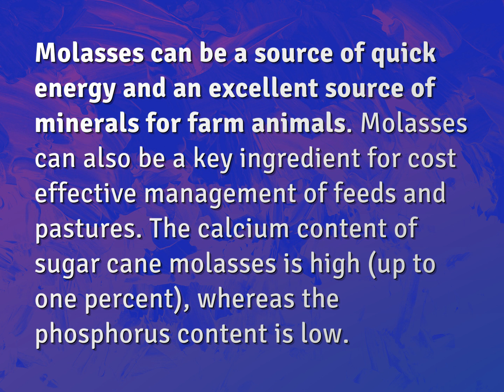Is molasses good for animals?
James Webb (2022, August 8.) Is molasses good for animals?
    WHYS.video